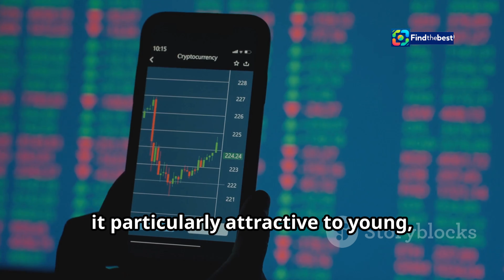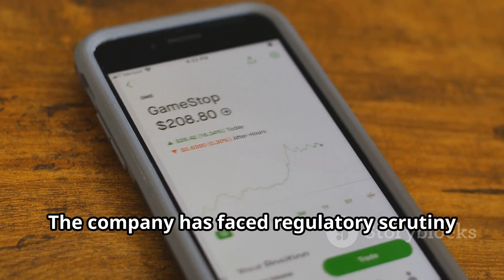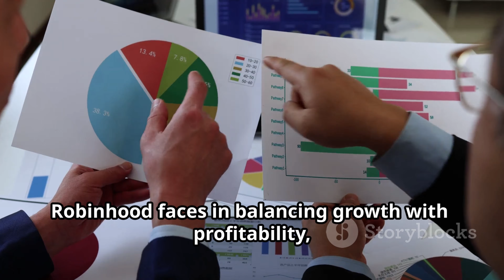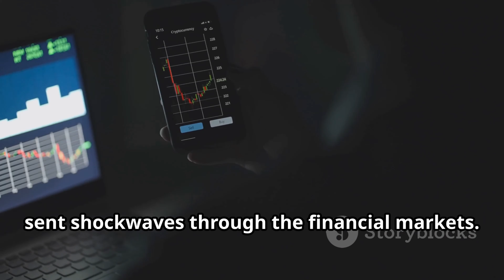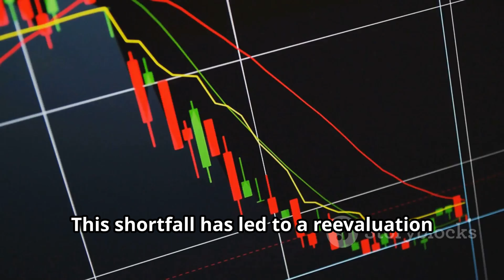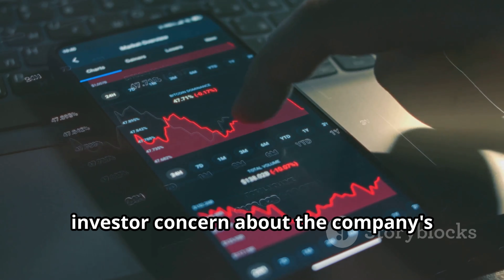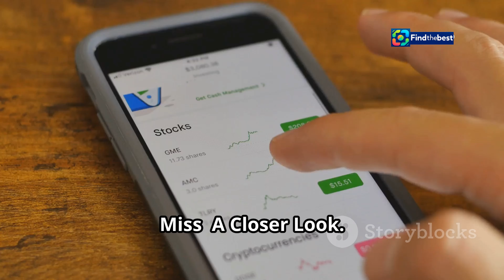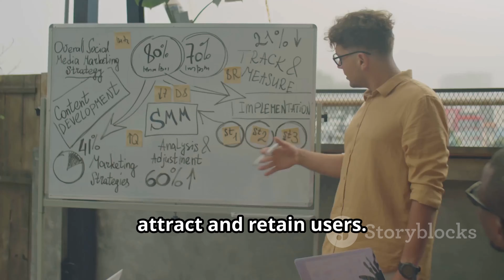BB Coinbase Turns Profitable as Revenue Surges!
OUTLINE:
00:00:00 The People's Broker
00:01:41 A Promotion Too Generous?
00:02:54 Q3 Earnings Fall Short
00:03:44 Analysts Left Surprised
00:05:48 Robinhood's Stock Takes a Hit
00:06:39 A Closer Look
00:07:28 Long-Term Implications
00:08:18 Lessons for the Industry
00:09:06 Challenges and Opportunities

🌟 Welcome to our latest update on the financial world! 🌟 In today's video, we dive into the surprising turn of events with **BB Coinbase**, as it turns profitable amid a backdrop of challenges faced by other players like **Robinhood**! 📉💔

🚀 **Highlights Include:**
- 📊 Analyzing BB Coinbase's impressive revenue growth
- 💔 Understanding Robinhood's recent revenue miss and its implications
- 💡 What this means for investors and the market as a whole

Join us as we break down the numbers and discuss the future of these leading platforms! 💬 Let's navigate the financial landscape together! 🌍✨